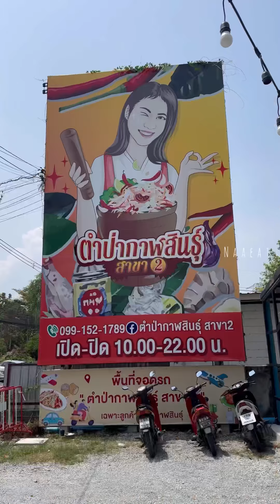ร้านส้มตำที่แซ่บซ่าสุดในบางแสน “ตําป่ากาฬสินธุ์ สาขา 2” ร้านนี้เป็นร้านประจำใครบ้าง 🥗🌶️🦀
ร้านส้มตำที่แซ่บซ่าสุดในบางแสน “ตําป่ากาฬสินธุ์ สาขา 2” ร้านนี้เป็นร้านประจำใครบ้าง comment บอกเราได้นะ 🥗🌶️🦀